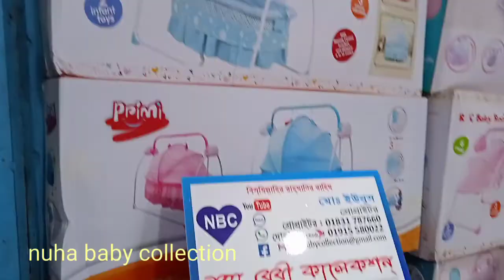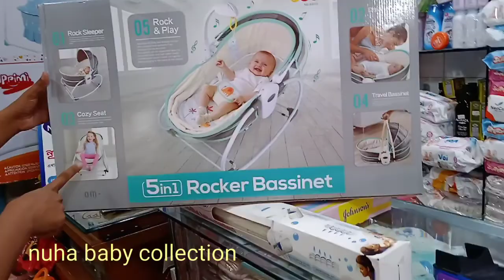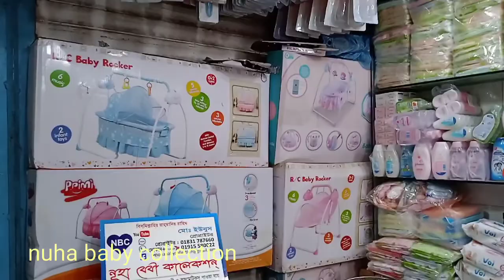baby electrick swing(বেবিদের ইলেকট্রিক দোলনা)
বেবিদের ইলেকট্রিক দোলনা (baby electric swing price in BD)remote control swing

77-78,2nd floor,bonolota market,kacha bazar,new market Dhaka-1205

mobile:
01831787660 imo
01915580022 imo